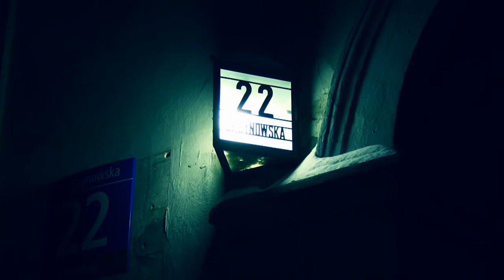w środku nocy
Spór z SLD tyczył się tego czy faktura to informacja publiczna, oraz tego czy można wysłać wniosek do rzecznika prasowego. SLD zarzucało nam również nie opatrzenie wniosku bezpiecznym podpisem elektronicznym, a także brak wezwania do usunięcia naruszenia prawa.
Oczywiście nie miało racji i sąd sprawę rozstrzygnął na naszą korzyść.